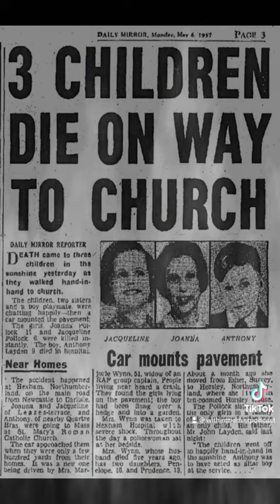Pollock Sisters - Minutes Within The Mist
A case of reincarnation in a pair of sisters.